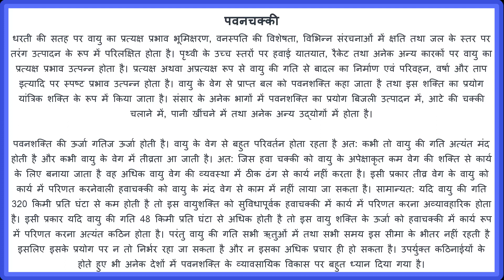windmills in gujarat | india pawan chakki | wind turbine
windmills in gujarat or india pawan chakki or wind turbine.
this windmill are in Gujarat on the way of dwarika to somnath.

Up right up until lately, individuals even now only had visual impressions of what a windmill is, typically associating it with the previous and notably just before the industrial revolution. Nowadays, items have come complete circle, if you will and there is now an increasing demand for massive, technologically superior windmills across the globe. The term wind vitality or wind energy describe the process via which wind turbines convert the kinetic power in the wind into electrical power by the use of generator.

What this introductory guidebook seeks to do is describe the apparatus in layman's terms and also outline how they perform and what they had been meant for originally and the functions for which they are employed today. We begin with a quick definition of what a windmill is.

In modern day terms, the advanced windmill operates with just 3 blades largely to produce sustainable sources of electrical energy and energy. These days, these windmills are also referred to as wind turbines.

Fixed pace windmills run at 1 velocity no matter what the pace of wind is and use gearbox (gearbox has gears which convert the slow velocity of the spinning blades into greater-velocity rotary motion) to create electrical power at the appropriate frequency for the grid whereas variable speed windmills pace up and down as the wind speeds up and down.

How Does a Windmill Operate?

Winds are produced due to uneven heating of the environment by the sun, the rotation of the earth and the irregularities of the earth's surface. Wind flow patterns vary from place to place and are modified by bodies of water, vegetation, and variations in terrain.

Quite a variety of green vitality advocates and NGO's describe the wind-generator method a lot more succinctly by correlating it closely with the environmental sustainability initiatives.

Once the turbine's blades turns a shaft positioned inside of a box positioned on top of the turbine, gearbox mode is propelled and a lot more speed rotation is given off. A transformer within the turbine then converts electrical power into a voltage ideal for distribution to a nationwide grid.